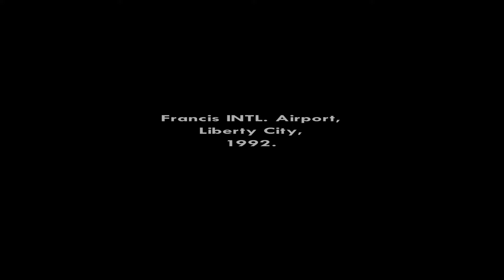GTA SA: The Sitcom - Episode 1: Big Smoke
After watching @Willzyyy 's GTA IV sitcom video, I felt like doing the same with Grand Theft Auto San Andreas. If you like this concept, I will try to do the whole game in a sitcom style. Please note that it's my first time trying something like that.
So in this episode you'll see the missions "In the beginning" and "Big Smoke"
I'll try to make one episode per mission. (Except cutscene missions)
I'll will also try to include real gameplay when CJ or other characters speak so it's not just cutscenes.